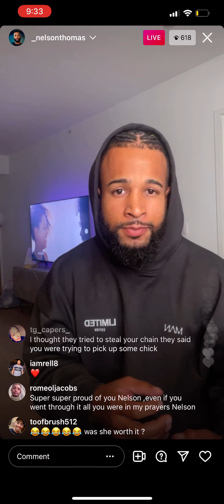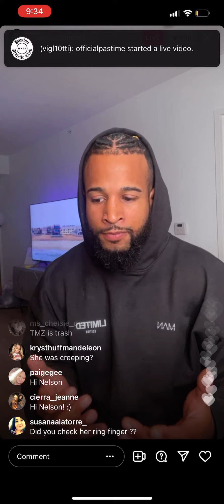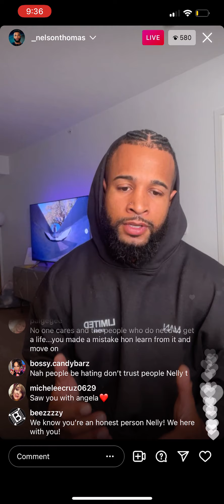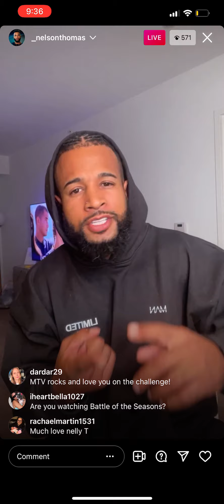MTV’s The Challenge Nelson Thomas Goes On IG Live and Talks About TMZ Drama